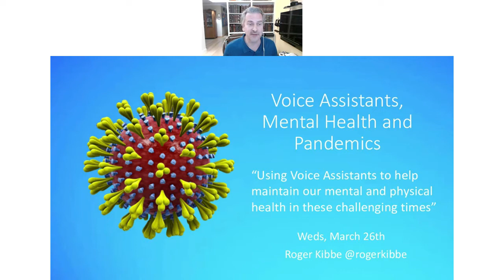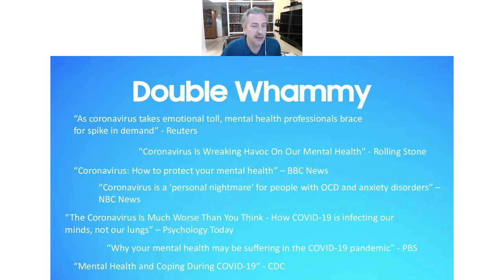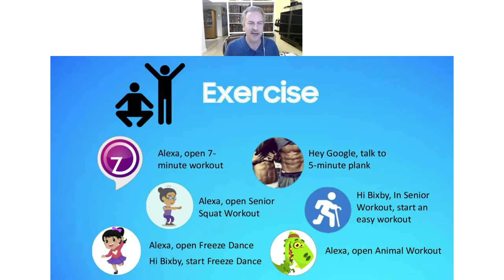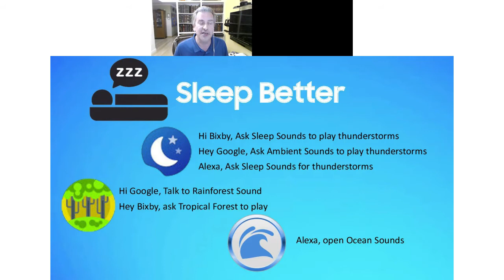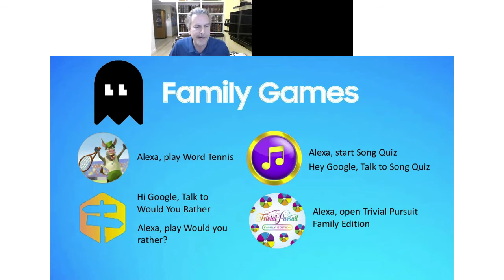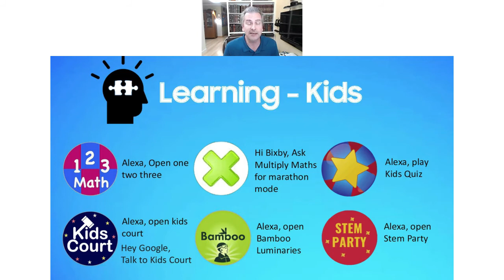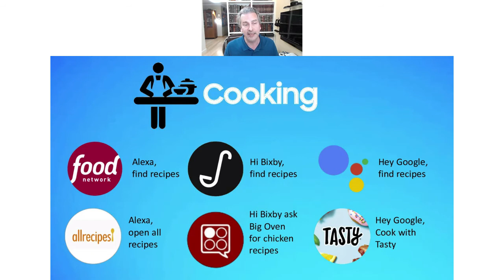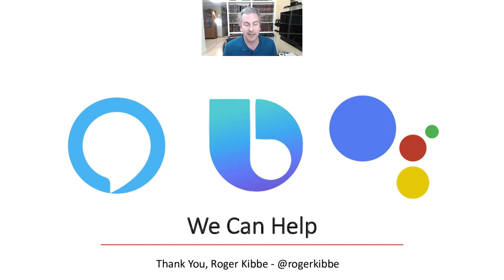Voice Assistants, Mental Health and Pandemics with Roger Kibbe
On Wednesday, March 25, 2020, Voice First Health hosted the first online, virtual conference, "The COVID-19 Pandemic: Can Voice First Technology Help?" to discuss how voice first technology will revolutionize our approach to illnesses and diseases, and in particular the current Coronavirus (COVID-19) worldwide pandemic.

We had a powerhouse lineup of speakers – world experts – that are leading the charge on COVID-19 with the use of voice first technologies. This video is one of the presentations from the virtual conference.